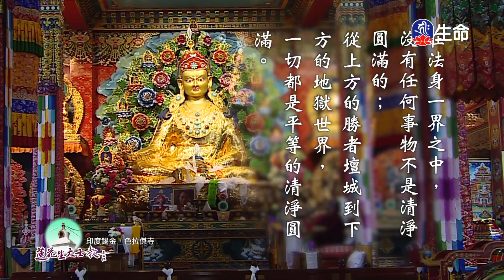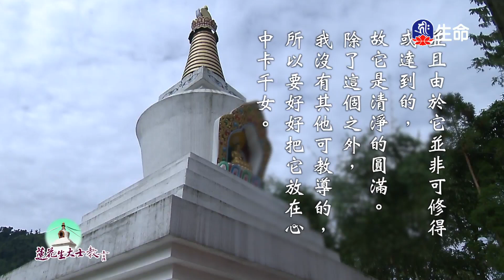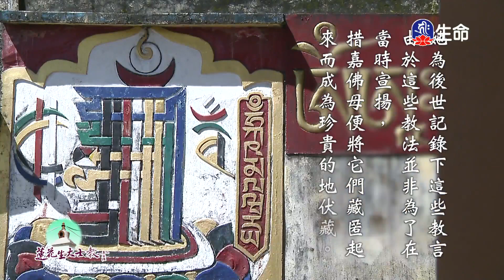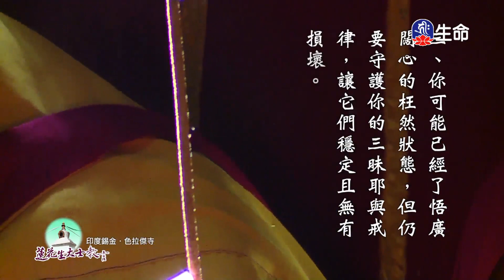失信背約的牛主人、兩隻白狐的選擇_愛護生命卡通動畫系列_(lifetv_20230307_19:00)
愛護生命卡通動畫系列_失信背約的牛主人、兩隻白狐的選擇。